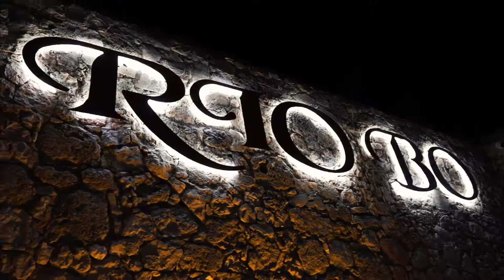EVENTO RIOBO GALLIPOLI